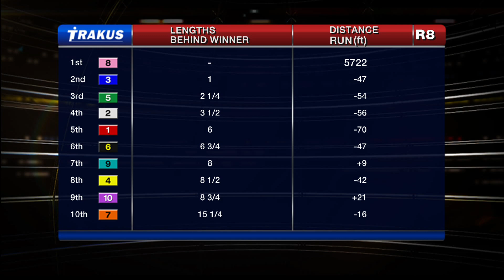Woodbine, Tbred, June 6, 2015 Race 8